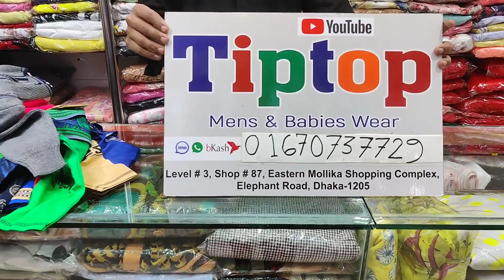২০০ টাকা থেকে ছেলে/মেয়ে বাবুদের শীতের পোশাক || Winter special baby dress collection at crazy offer